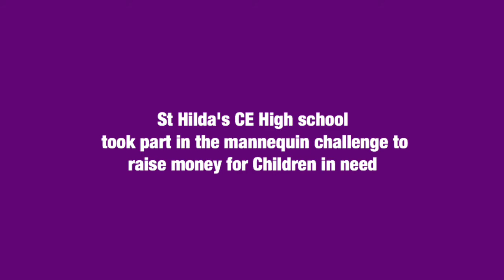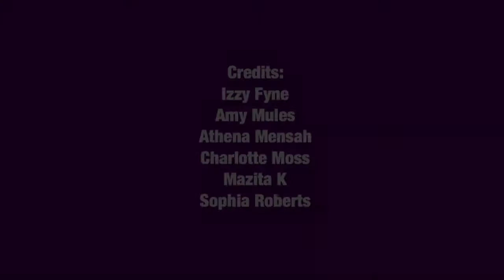ChildrenInNeed St.Hilda's Mannequin Challange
On the 17th of November St.Hilda's CE high school done the mannequin challenge to raise money for Children In Need 2016, we raised £21.02.

Izzy Fyne-Director
Charlotte Moss-Advertiser
Athena Mensah-Editor and Filmer

On the 17th